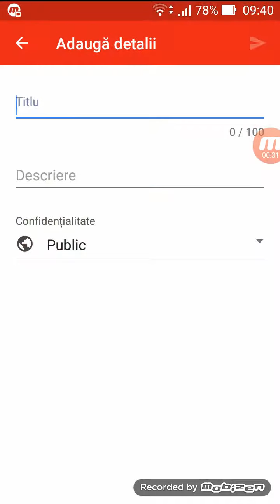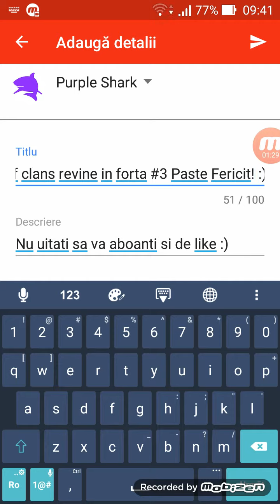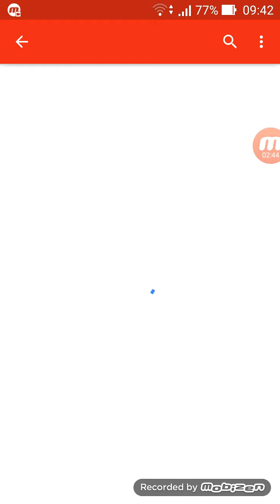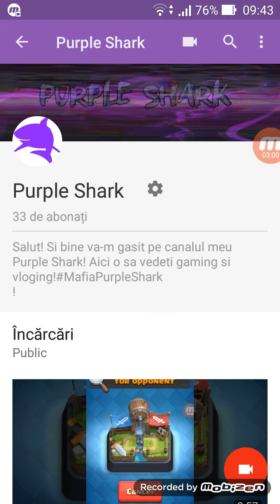Cum pui un video cu Mobizen #3 Paste Fericit ! :)